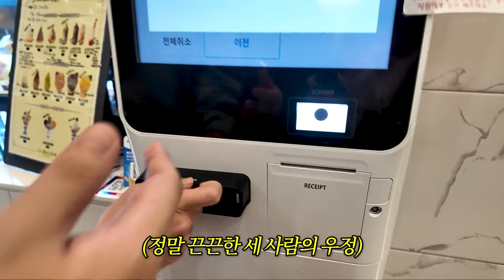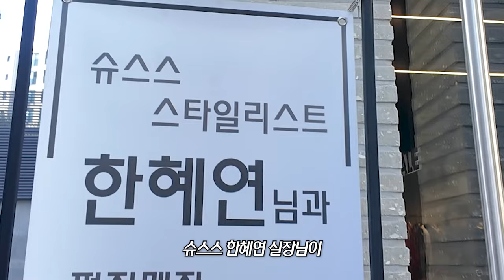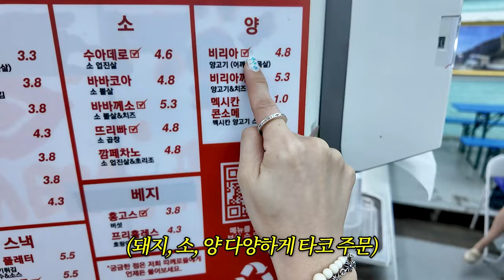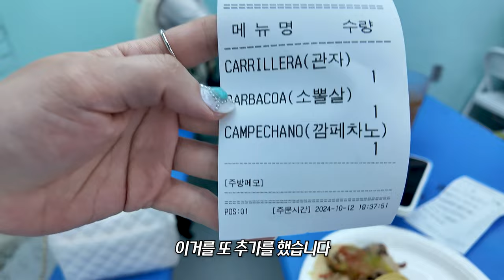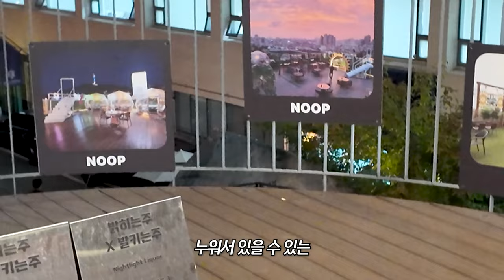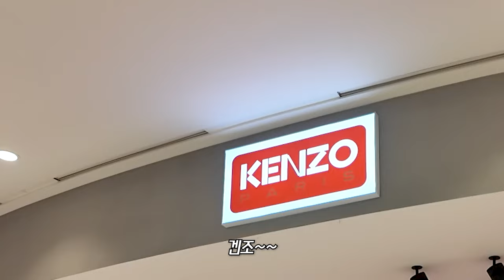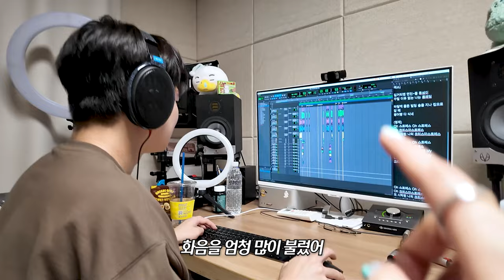스슝로그✨명품 코트 3만 원 득템👍플리마켓/당근 거래/캐롤 만들기/해방촌 탐방/gv70구경/전시회 등등..일주일 일상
ㅋㅋㅋㅋ진짜 별별걸 다하러 돌아다니는 브이로그...
재미...있. 나요?
근데 보크라이스 아는 분...!?!!? 어디 없나ㅏ요??